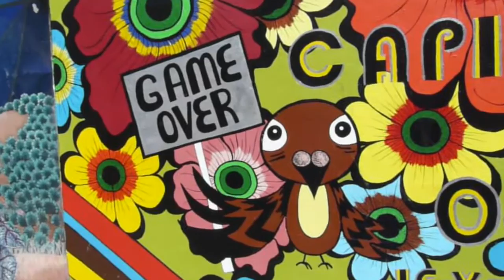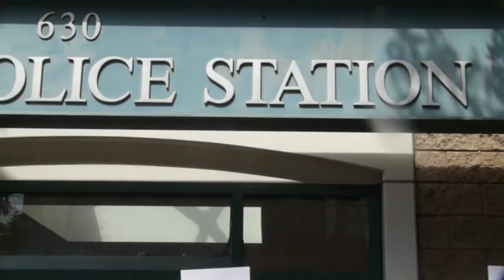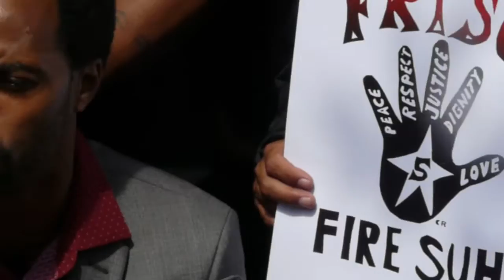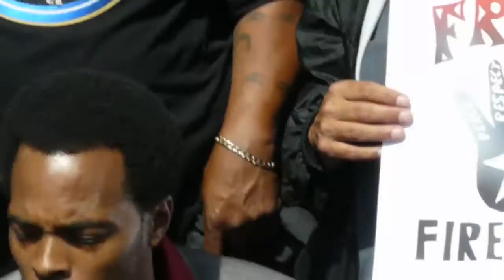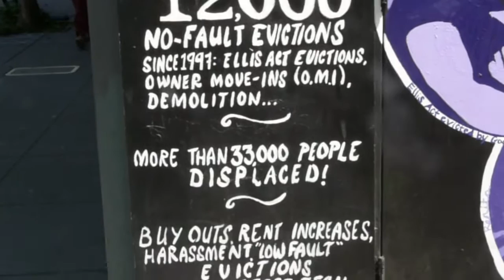"Frisco Five," S.F. Community Organize To Recall Ed Lee 2016-05-11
(SAN FRANCISCO0 - Members of the "Frisco Five" and their supporters rally in front of the Mission Police station to announce the next step in the effort to oust poice cheif Greg Suhr. The Frisco Five  scored a major victory last week by completely disruptng business as usual at City Hall, and did so again on May 9 with a call for a general strike and boycott of corporate enterprises. Today's press conference was to